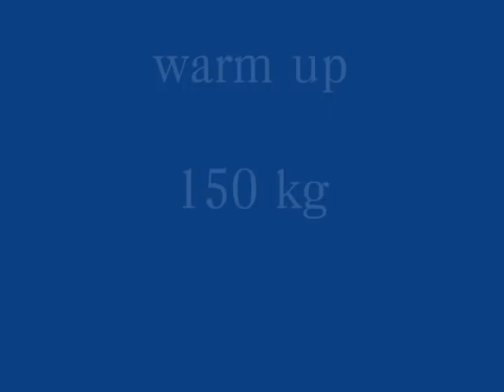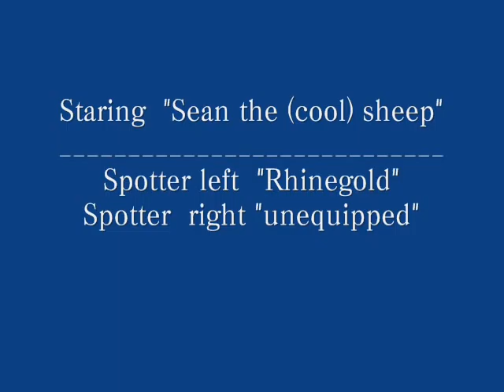170 kg Incline Bench - by "Sean the sheep"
Strength-Feats of my friends
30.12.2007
Cologne, GER